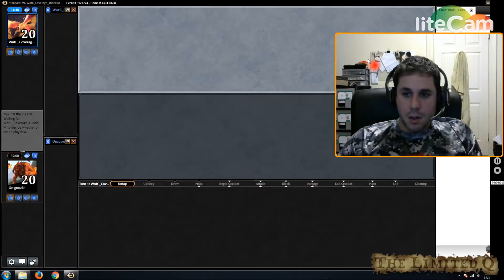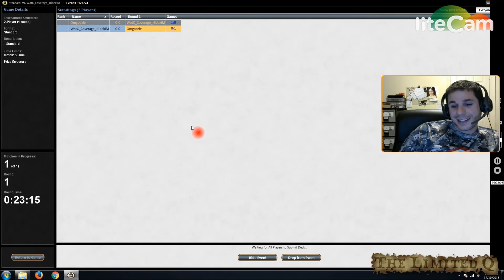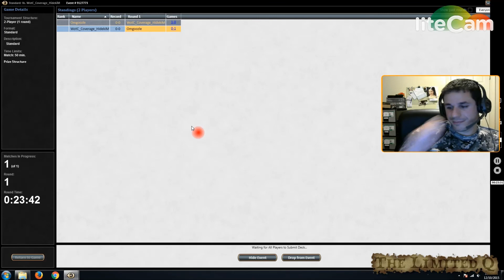BFZ Standard - Spikey Noyan Dar Jeskai Ascendancy - Match 6 - TOTAL DOMINIATION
The Deck List:

3 Seeker of the Way
2 Stubborn Denial
2 Sphinx's Tutelage
4 Treasure Cruise
4 Fiery Impulse
4 Magmatic Insight
2 Temur Battle Rage
4 Tormenting Voice
2 Radiant Flames
4 Noyan Dar, Roil Shaper
4 Jeskai Ascendancy
1 Bloodstained Mire
4 Flooded Strand
2 Island
3 Mountain
3 Mystic Monastery
2 Plains
4 Polluted Delta
3 Prairie Stream
2 Smoldering Marsh
1 Sunken Hollow

Sideboard:

1 Seeker of the Way
3 Soulfire Grand Master
1 Abzan Falconer
3 Monastery Mentor
2 Stubborn Denial
4 Negate